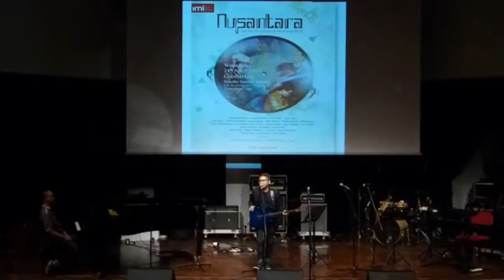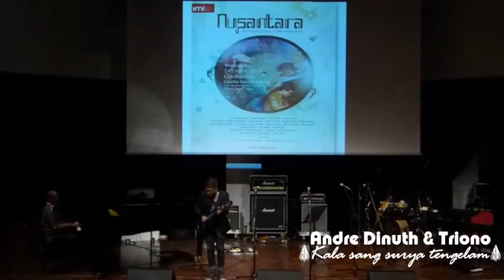Andre dinuth & Triono IMI Konser Nusantara 2013